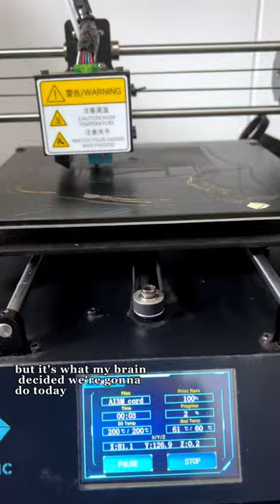Free cleaning days are always so busy 😴🧼 So much motivation from the fridge transformation though!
I’m Brogan, better-known as not the worst cleaner!

My background is in psychology & I specialize on the correlation between the cleaning and mental health.

Since I love to clean I do multiple free cleanings each week for people living in toxic hoarder like homes due to struggling with poor mental and or physical health.

I deep clean these houses top to bottom, And promise you will see the most satisfying cleaning transformations ever!!

 Cleaning; kitchen cleaning, bathroom cleaning, toilet deep cleaning, fridge cleaning, carpet cleaning, upholstery cleaning, bedroom cleaning, deep cleaning dishwashers and washing machines etc